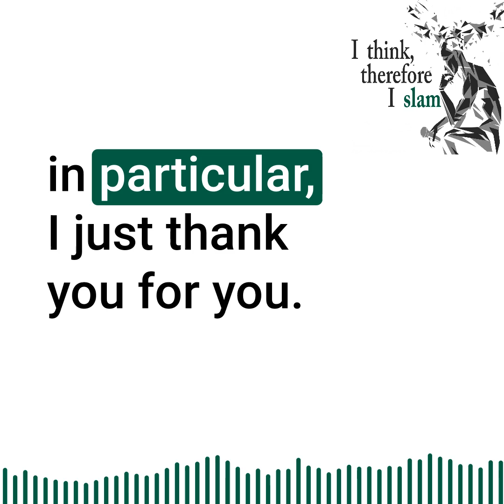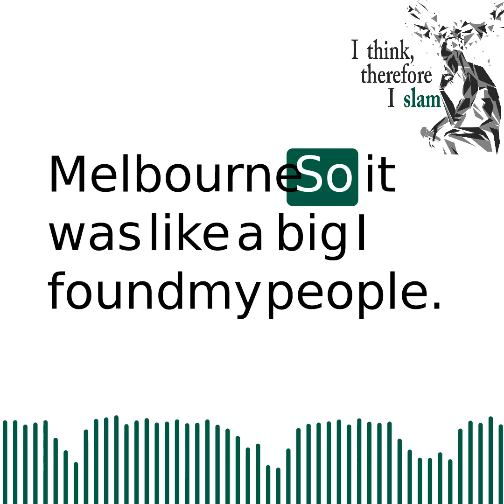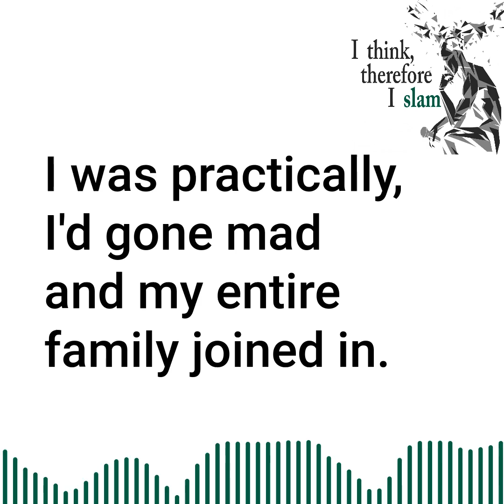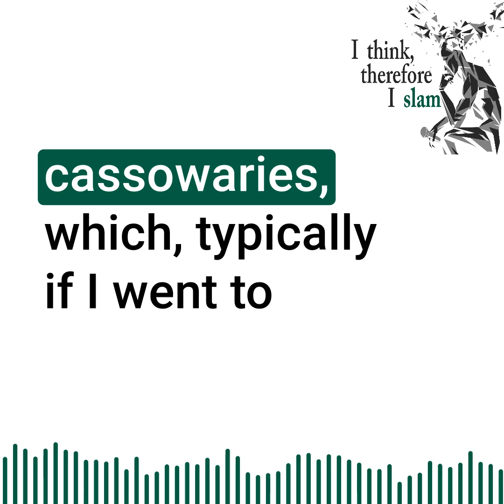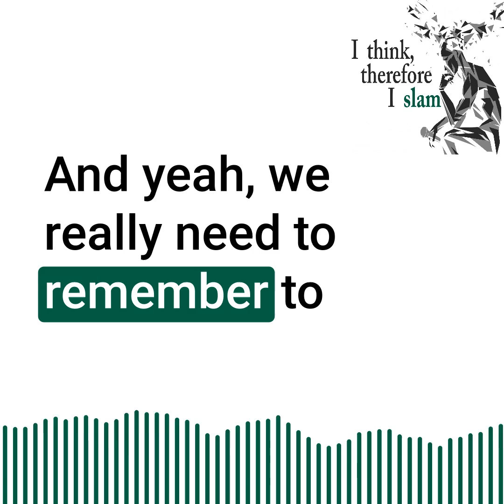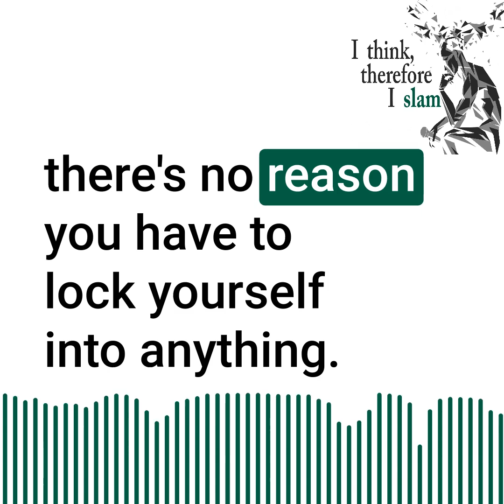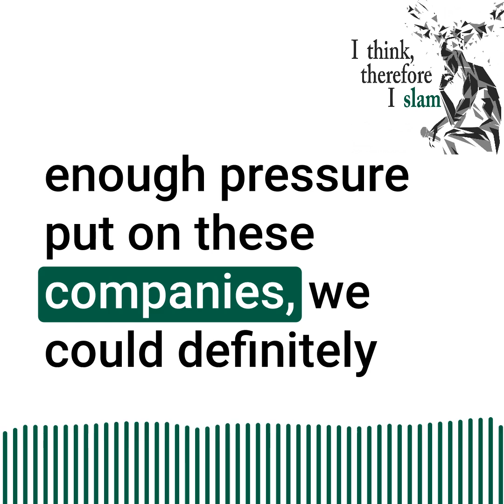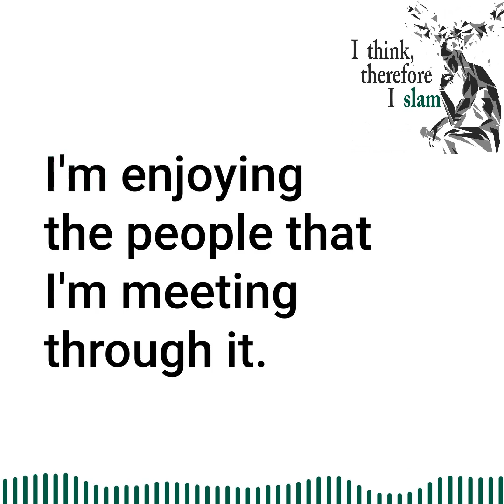K.J. Hayward - Winning a National Poetry Slam Title at 15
K.J. Hayward, a young and emerging spoken word artist, travels (and Home-schools) around Australia in a caravan with her family and her cheeky Jack Russel, Bruno. K.J.’s Journey began when she attended her first open mic night in Ballarat. In just four public performances, she was crowned the national title of Australian Poetry Slam Co-champion, after a two-tie poetry battle in the Sydney Opera House with Gomeroi poet, Rob Waters.
In her poetry, she intertwines stories of feminism, youth, mental health and her own journey transitioning from ‘normal’ schooling to Home-school with the rap, rhythm and rhyme of slam poetry.

Events and works mentioned in this ep:

"Limelight" by Solli Raphael on Amazon